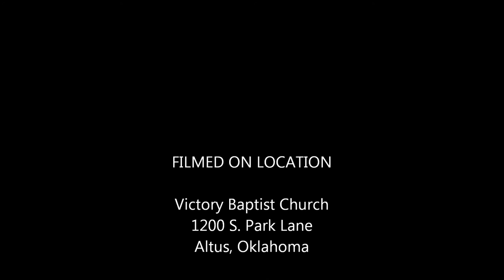Amazing Grace (Instrumental)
Damon McGuire (Piano), Hannah McGuire (Cello), Rena McGuire (Irish Flute), Pastor Scott Willingham (200 yr old Fiddle)